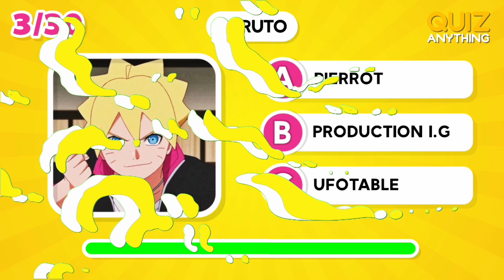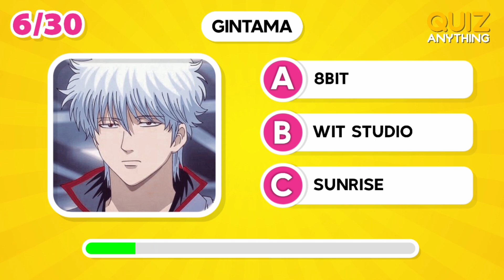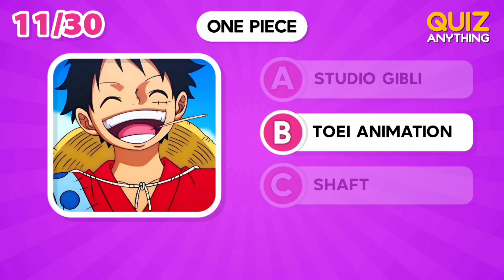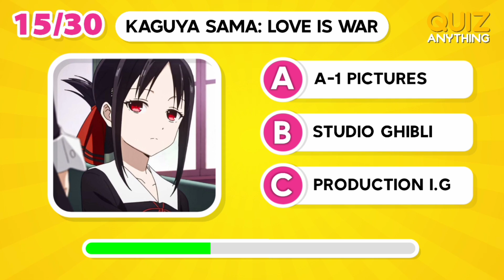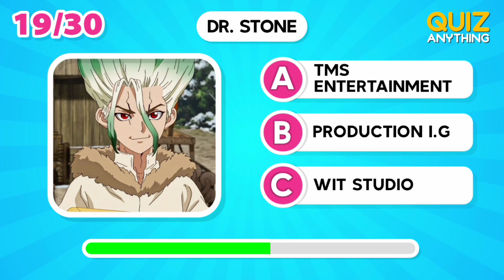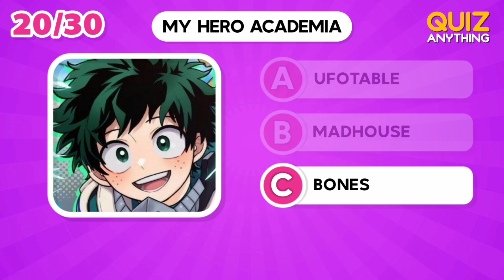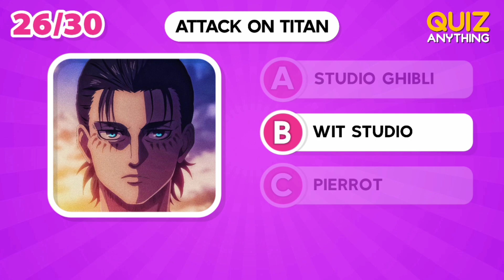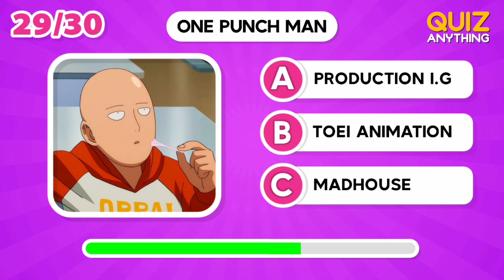Guess The Anime Studio 🤔 Can You Please Answer It ❓ Anime Quiz 🔥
🎞️ This video is about guessing the anime studio. Can you guess. If so, how many questions can you answer? Please write in the comments column.

💬 30 Questions
⏱️ 10 Seconds
💯 1/1 Points

📺 Quiz Anything